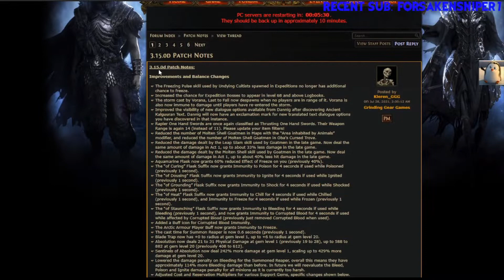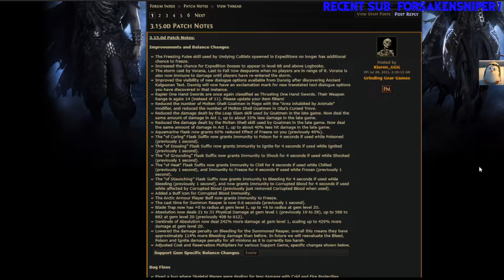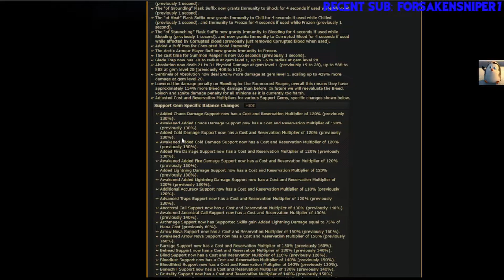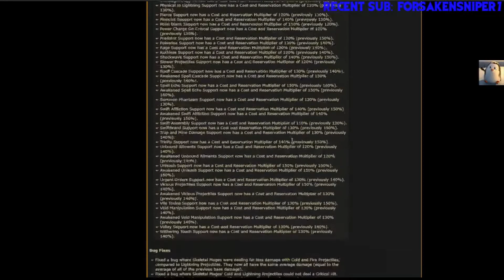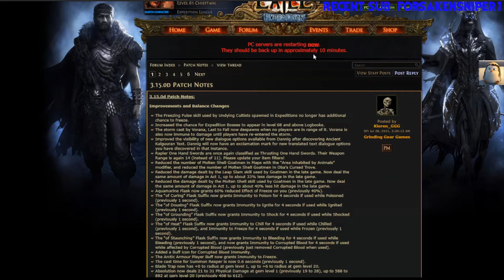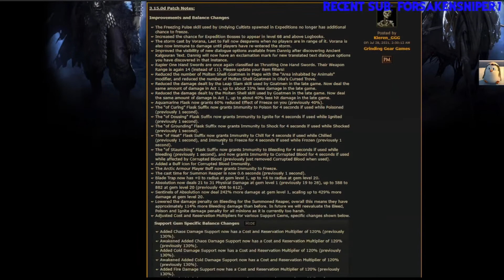Breakdown of Path of Exile 3.15.0D Patch!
An GeL LoW here with a Breakdown of the most Recent Patch Notes for Expedition League!
Biggest News: They dropped the nerfs on most Support Gems!  Anything that had a 10% increase in Mana reservation has been dropped back to their original values!
They also fixed a gang of different bugs too!  Great Patch and it only took about 15 min of downtime!

Thanks as always for watching and I will see you out there!  Later!